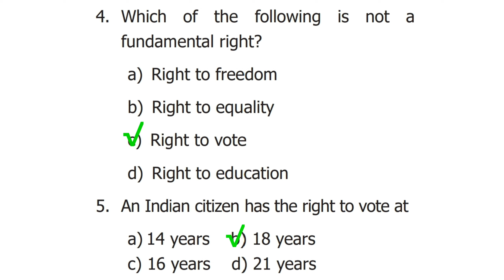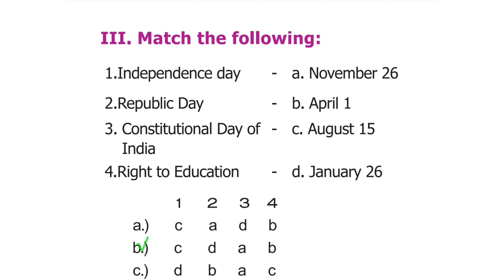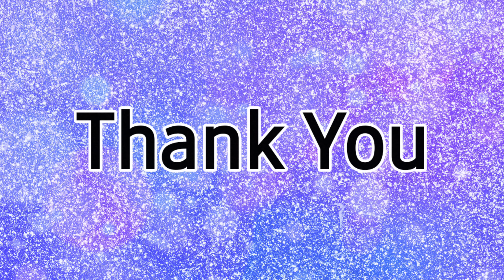The Constitution of indha .civics. Book back question with answer (@positivevibration5158 ) Term 11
The Constitution of indha .civics. Book back question with answer (‎@positive vibration  ) Term 11